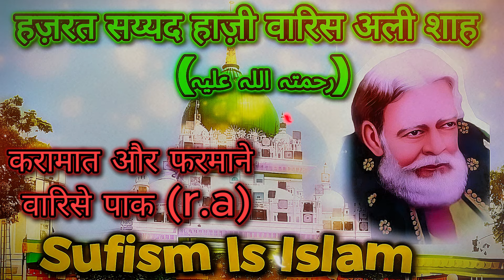हज़रत सय्यद हाज़ी वारिस अली शाह ‎(رحمتہ اللہ علیہ)|| करामात और फरमाने वारिसे पाक || sufism is islam